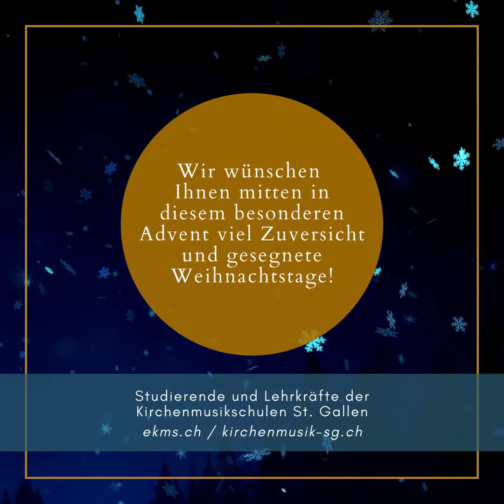18 // Daniela Sutter & Yvonne Szeleky Streuli // Sicilienne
18 // Yvonne Szeleky-Streuli und Daniela Sutter kombinieren für uns Violine und Orgel - zwei Instrumente, die wie für einander geschaffen scheinen. Die "Sicilienne" der blinden Klaviervirtuosin Maria Theresia von Paradis (Wien, 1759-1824) war ursprünglich für Violine und Klavier komponiert und wurde erst 100 Jahre nach dem Tod der Komponistin entdeckt und veröffenlicht.
KLINGENDER ADVENTSKALENDER 2020
Täglicher musikalischer Adventsgruss von Studierenden und/oder Lehrkräften der Kirchenmusikschulen St. Gallen. Wir sagen Euch an den Trotzdem-Advent!